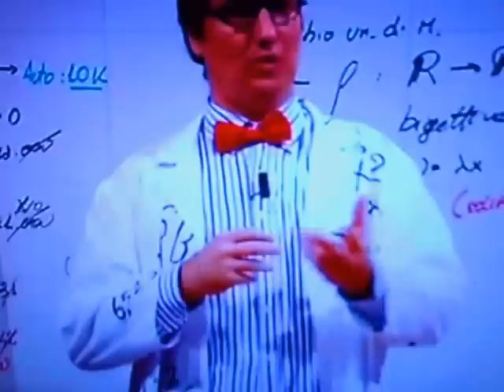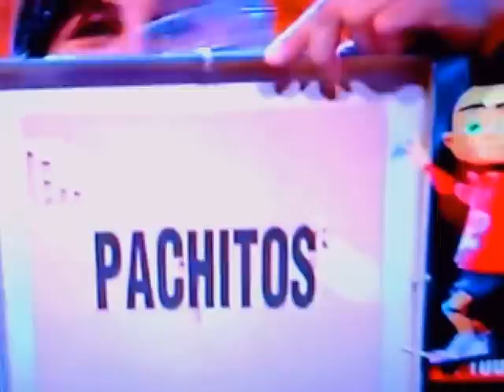Affari Tuoi - Josefina D'Attellis - Agostino Tarullo - Francesco De Mitri (Finali Di Partita)